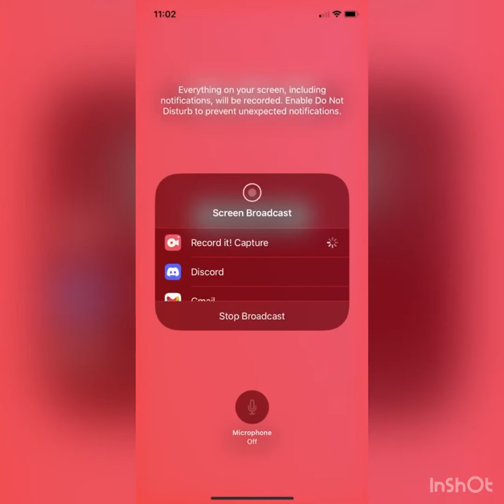July 22, 2022